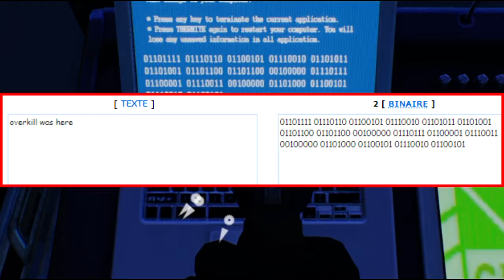Payday 2 easter egg - "overkill was here"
Little easter egg I found on a computer in the Alesso Heist.
I'm sure it's on every computer that have a blue screen, still need to check that.
But when I was doing this part of the mission I realized there was this binary code, and of course sometime binary codes hide something, and here's what I found.